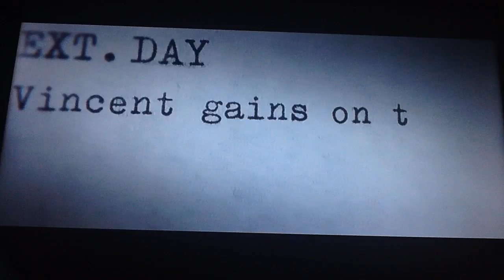Eddie the Eagle - Channel 4 Intro